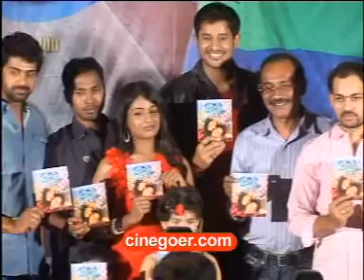Chemistry Audio Release Function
for more videos. Audio release function of Chemistry.